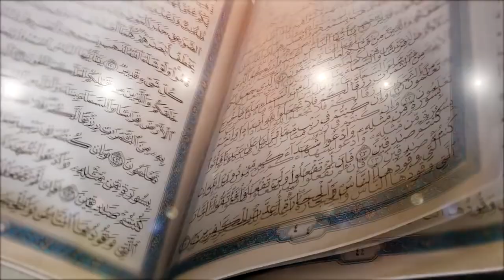Qari Ibrahim Nasir Nigeria Tilawat - Tilawat Quran Best Voice 2023 - Quran Recitation In The World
Assalam o Alaikum Friend's qari nasir ibrahim nigeria best tilawat quran in 2023